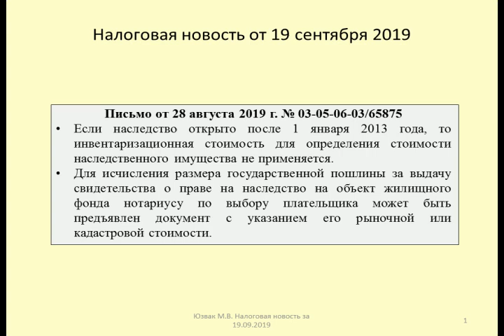19092019 Налоговая новость о госпошлине при наследовании жилья / inheritance of housing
Юзвак Максим рассматривает порядок исчисления государственной пошлины за выдачу свидетельства на наследство квартиры (Письмо Минфина от 28 августа 2019 г. № 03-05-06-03/65875)
Maxim yuzvak considers the procedure for calculating the state fee for the issuance of a certificate of inheritance of the apartment (Letter of the Ministry of Finance dated August 28, 2019 № 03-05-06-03/65875)

Оптимизация: наследство, наследование, наследники, адвокат, право на наследство, нотариус, недвижимость, наследование по закону, оформление наследства, квартира в наследство, юрист, юридическая консультация, tax in russia, раздел имущества, покупка квартиры, письмо минфина, наследство по завещанию, минфин россии, вступление в наследство, юрист по наследственным делам, юзвак максим, консультация юриста, завещание, получение наследства, наследство квартиры, tax, наследник, право, юриспруденция, наследование квартиры, купить квартиру, агентство недвижимости, кадастровая стоимость, имущество, наследодатель, покупка квартиры на вторичном рынке на что обратить внимание, адвокатские тайны, алексей колегов, простоправо, prostopravo, как оформить наследство, покупка квартиры на вторичном рынке, m2tv, рыночная стоимость, госпошлина, наследования, сроки принятия наследства, наследование по завещанию, м2тв, продажа квартиры, наследование кооперативной квартиры в киеве, нотариальная контора, наследство по закону, право наследования, кредит, турция, анталия, недвижимость анталии, ипотечная квартира в наследство, ипотечная квартира, аренда вилл турция, апартаменты анталия, рашен анталия, анталия 2018, недвижимотсь турции, квартирный вопрос, порядок наследования, отдых в турции, турция 2018, лайфхак туристам, семейный отдых, отдых с детьми, russian antalya, семинары, документы для оформления наследства, оформление наследства после смерти, оформление наследства после, с чего начать оформление наследства, оформление наследства у нотариуса, оформление наследства на квартиру, какие документы нужны для оформления наследства, стоимость оформления наследства, какие документы для оформления наследства, квартира в ренту, консультации по недвижимости, эксперты рынка недвижимости, договор дарения, рента, порядок наследования недвижимости, невский простор, наследование недвижимости, квартира по завещанию, купить квартиру в санкт-петербурге, интересное, наследственное право, адвокат колегов, адвокатская тайна, адвокаты, доля в наследстве, квартира после наследства, общество, государство, квартира, свидетельство о праве, нотариат, продавать квартиру после наследства, prostopravotv, продажа квартиры полученной по наследству, продажа квартиры после наследства, продать квартиру вступив в наследство, как получить наследство, екатерина гутгарц, простоправотв, документы для принятия наследства, продажа квартиры по наследству, краснодарская недвижимость, недвижимость краснодара, вступление наследство, вступать наследство, завещание наследство, квартира дарение, принятие наследства, оформление наследства у нотариуса после смерти